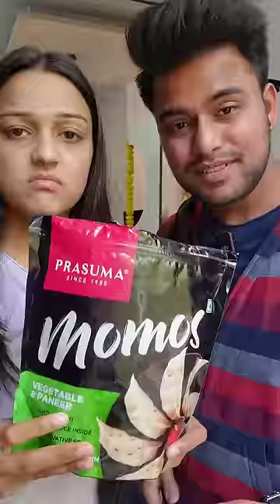Honest Review Of "Prasuma Momos"💩🤮Paisa Barbad 💸 Worst Experience Ever!!